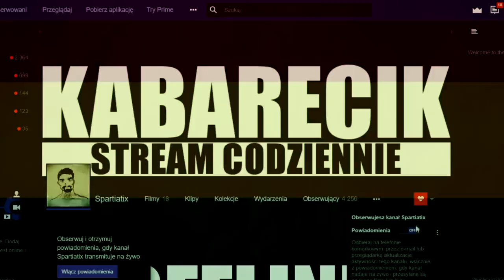JAX BYŁ ZAWSZE SILNY ALE TERAZ TO CHYBA RIOT LECIUTKO PRZESADZIŁO XD